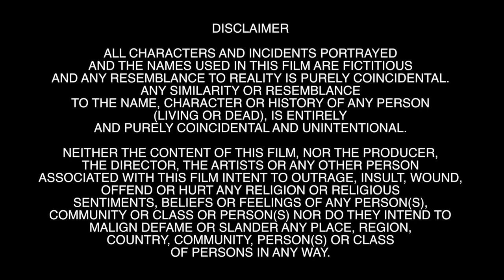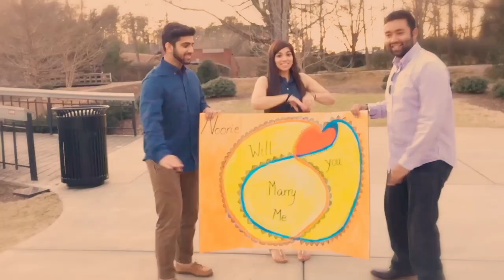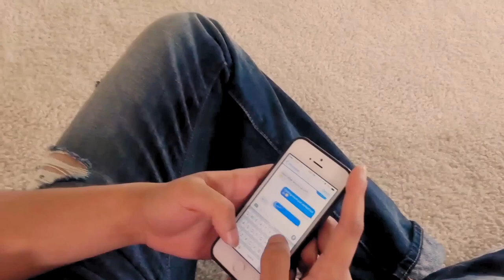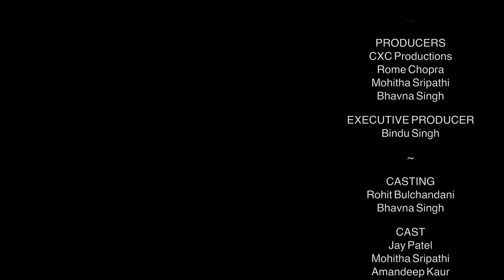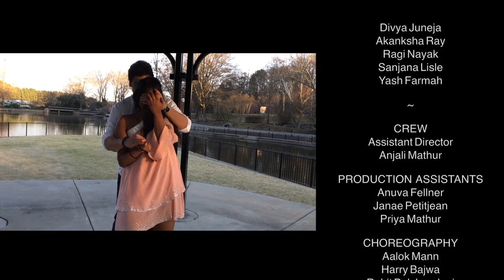Ehsaas - Finding Happiness From Within | Full Movie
CXC Productions Presents, Ehsaas - Finding Happiness From Within
A Film Written & Directed by Bhavna Singh

Screened at North Carolina Indian & South Asian Film Festival 2019
Screened at Visionaries Film Festival 2019
A Selection at the First Time Filmmakers London Lift-Off
Starring: Jay Patel, Mohitha Sripathi & Amandeep Kaur
Lyrics by: Bindu & Bhavna Singh
Director of Photography: Mithoon Oorath & Pranav Gandhi

Executive Producer: Bindu Singh
Casting by: Rohit Bulchandani & Bhavna Singh
Assistant Director: Anjali Mathur
Production Assistants: Anuva Fellner, Janae Petitjean & Priya Mathur

Choreography by Aalok Mann, Harry Bajwa, Rohit Bulchandani & Amandeep Kaur

CXC Productions - Culture & Creativity Productions s is an official production house catering to the second generation entertainment market. Our unique methods include combining aspiring artists with professional mentorship within each aspect of filmmaking. CXC has worked with a wide range of artists, from aspiring to professional, in both Hollywood and Bollywood.